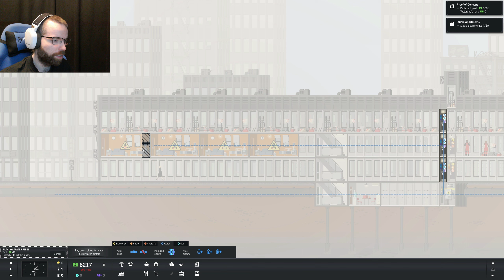Jotain uutta, jotain vanhaa - Project Highrise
Jonkinmoinen remake vanhasta kunnon SimTowerista (1995).